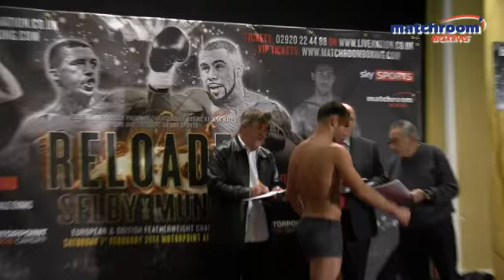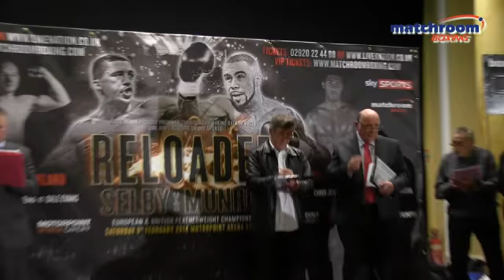'Reloaded' - Selby vs Munroe - FULL weigh-in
All the fighters on the 'Reloaded' bill weigh-in ahead of the action at the Motorpoint Arena, Cardiff on Saturday night.